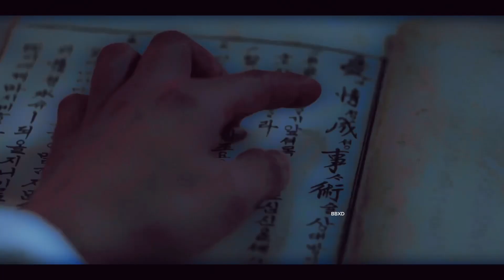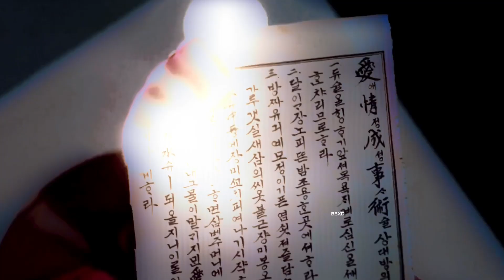FMV - Shin Yu x Hong Jo - NOT A LOVE STORY